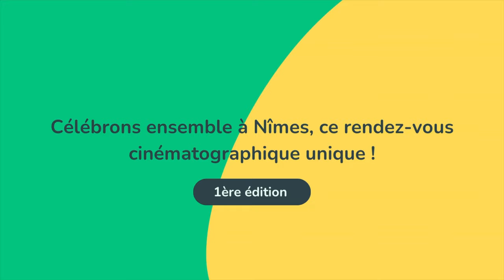1ère Édition Festival du Film Espagnol (Nîmes)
Violette Barratier, nous présente le programme, avec Eddie Pons et Evrard Zaouche à Nîmes au Cgr Cinémas